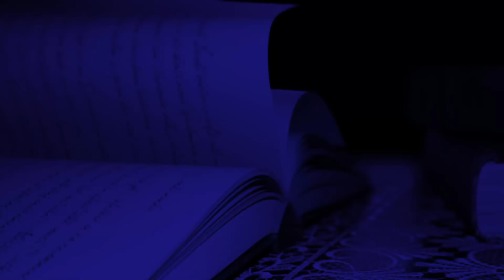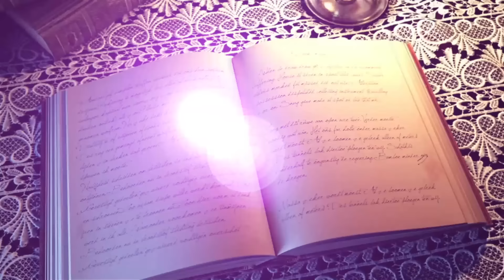What Is HALLOWEEN? QUOTATION MASTER VS REV. BOAH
REVELATIONS   S01E78